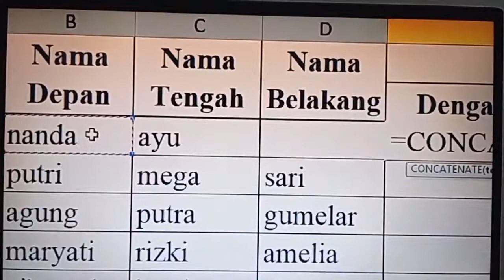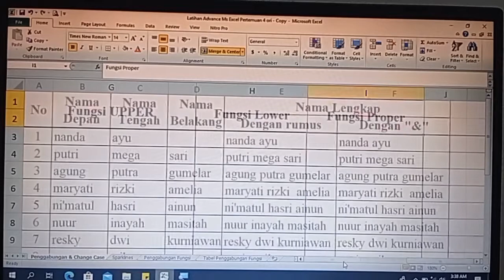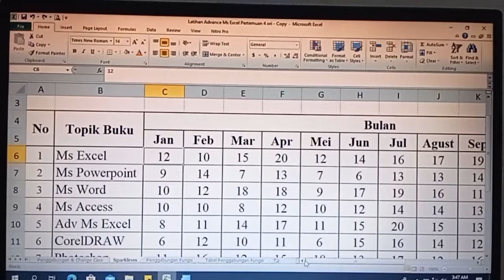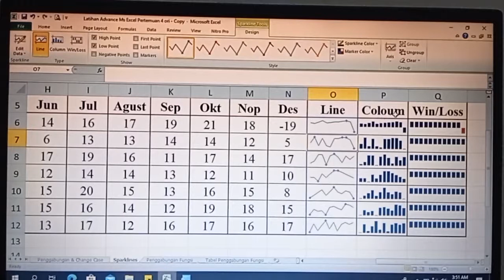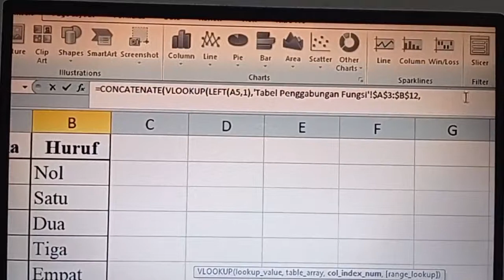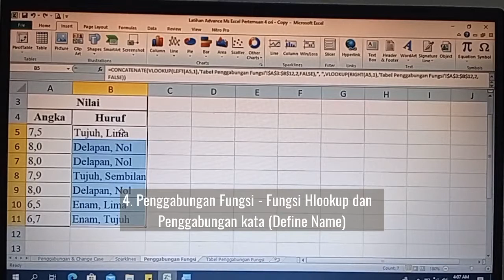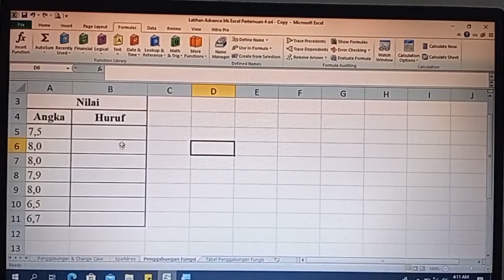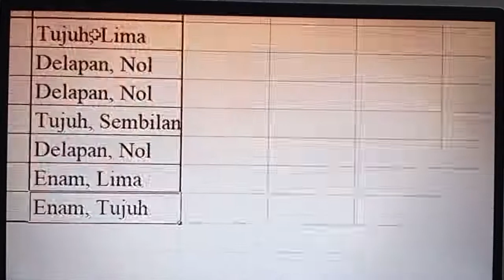Video Tutorial Ms Excel II - Data III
Pada video ini, saya menyampaikan materi Ms Excel II menggunakan Microsoft Excel 2010, sebagai berikut:
1. Penggabungan Kata
     a. Penerapan penggunaan Concatenate dan Operator &
2. Change Case
     a. Penerapan penggunaan Upper, Lower, dan Proper.
3. Sparklines
     a. Membuat Sparklines berupa Lines, Column, dan Win/Loss.
4. Defined Name

Semoga bermanfaat.

Nb. Mohon gunakan headset/headphone, apabila suaranya terdengar kecil.